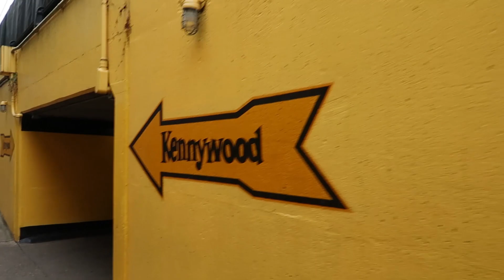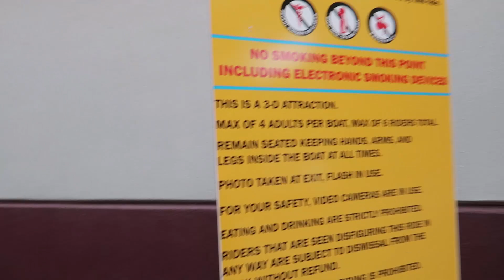KENNYWOOD (1) 🇺🇲 El MATAGIGANTES de Pennsylvania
✔ COMPRA TUS ENTRADAS A LOS MEJORES PARQUES TEMÁTICOS, AL MEJOR PRECIO
Hola miembros del Team Fearless!
Bienvenidos al siguiente parque de este legendario American Dream 2019: El MATAGIGANTES de Pennsylvania: Kennywood.
Kennywood es un parque de atracciones localizado en West Mifflin, Pennsylvania. Su puertas abrieron en 1899 siendo una de los parques de atracciones mas antiguos del mundo.
En esta primera parte conoceremos donde pasamos la noche e iremos recorriendo la parte derecha del parque donde se situa la novedad 2019 de Kennywood, Steel Curtain asi como Jack rabbit y Garfield's Nightmare.